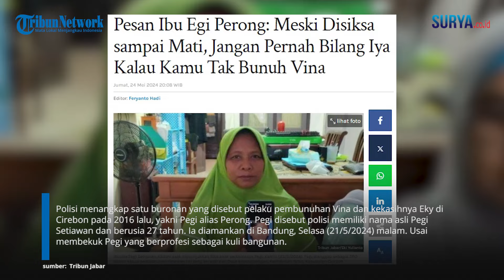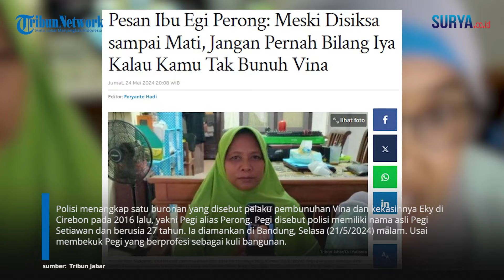Pesan Ibu Egi Perong: Meski Disiksa sampai Mati, Jangan Pernah Bilang Iya Kalau Kamu Tak Bunuh Vina!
VP: Erric

SURYA.CO.ID - Polisi menangkap satu buronan yang disebut pelaku pembunuhan Vina dan kekasihnya Eky di Cirebon pada 2016 lalu, yakni Pegi alias Perong. Pegi disebut polisi memiliki nama asli Pegi Setiawan dan berusia 27 tahun. Ia diamankan di Bandung, Selasa (21/5/2024) malam. Usai membekuk Pegi yang berprofesi sebagai kuli bangunan, polisi langsung menggeledah kediaman Pegi bersama neneknya di Blok Simaja, Kabupaten Cirebon, Jawa Barat, Rabu (23/5/2024), untuk mengamankan barang bukti. Sementara itu, Kartini langsung menjenguk Pegi Setiawan alias Egi alias Perong di Markas Polda Jawa Barat atau Jabar sehari setelah anaknya ditangkap polisi di Bandung pada Selasa (21/5/2024).

Saat bertemu sang anak, Pegi Setiawan, wanita berusia 48 tahun itu tak kuasa menahan tangis, demikian dikutip dari Tribun Jabar. Tak lupa ia berpesan kepada Pegi agar tetap teguh pada pendiriannya.

"Ya, kemarin saya mengunjungi anak kandung saya Pegi Setiawan setelah mendapat kabar dari Ibu Yanti (majikan sekaligus kuasa hukum Pegi) bahwa anak saya ditangkap polisi," kata Kartini di Desa Kepongpongan, Kecamatan Talun, Kabupaten Cirebon, Kamis (23/5/2024).